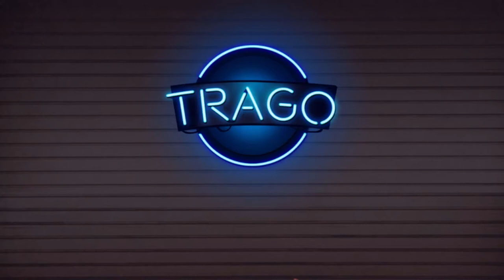I have a feeling of Deja Vu- Trago part 2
Here we go again. Lets see if Mike can make decisions in this part of his life so he doesn't end up dead again and will he save Joana? lets see!

Show some love to: SpaceGiraff3 @SpaceGiraff3